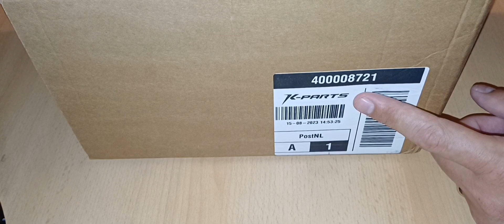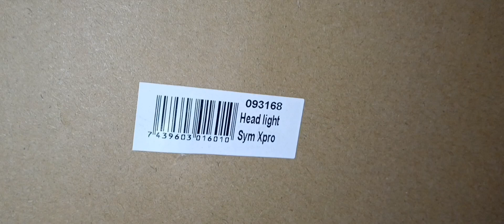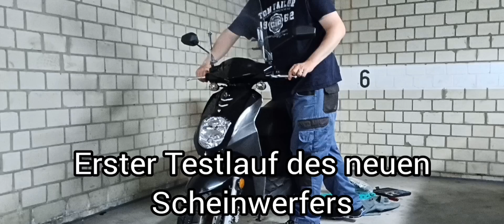Wieder ein kleines Päckchen Auspacken 😉✌️